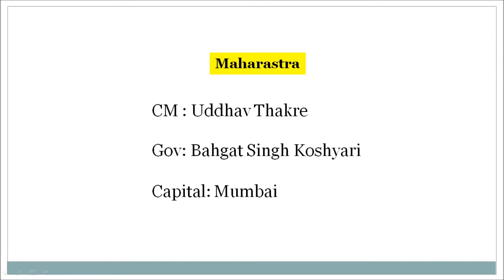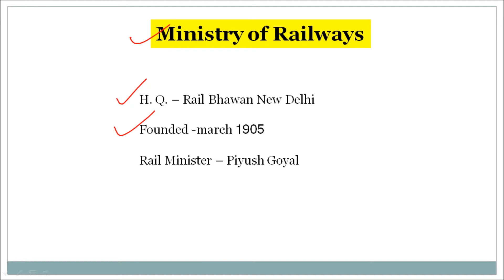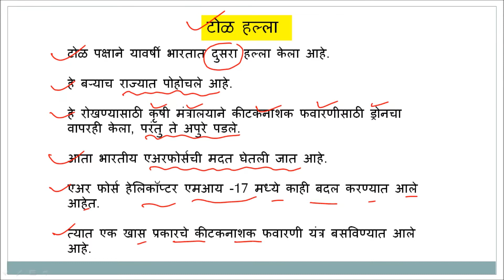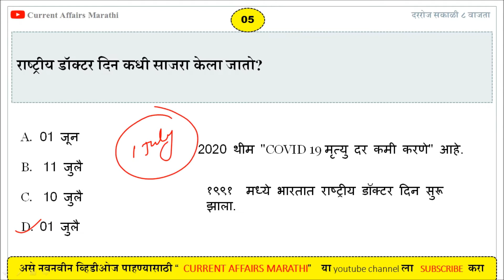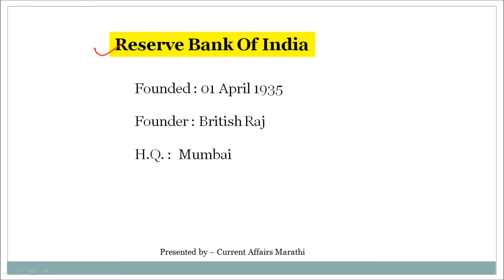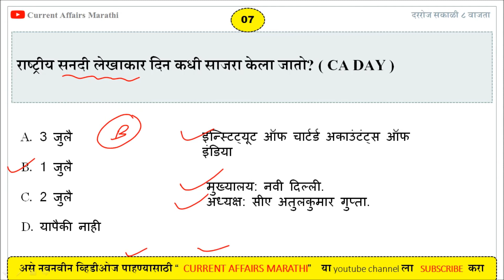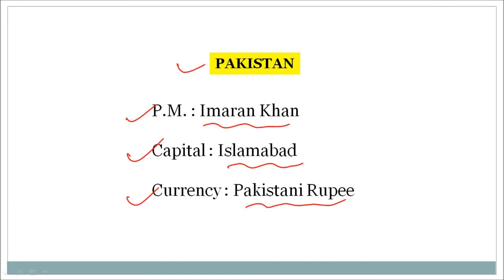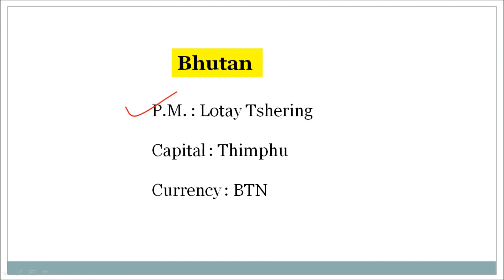03 JULY CURRENT AFFAIRS IN MARATHI | CURRENT AFFAIRS 2020 IN MARATHI |#013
नमस्कार विद्यार्थी मित्रमैत्रिणींनो , स्वागत आहे तुमच " Current Affairs Marathi " या मराठी चालू घडामोडी channel वरती. या ठिकाणी आपणास दररोजच्या चालू घडामोडीचे प्रश्न उत्तरे बघावयास मिळतील . " धन्यवाद "

JUNE CURRENT AFFAIRS IN MARATHI
JUNE 2020 CURRENT AFFAIRS IN MARATHI
03 JULY CURRENT AFFAIRS IN MARATHI